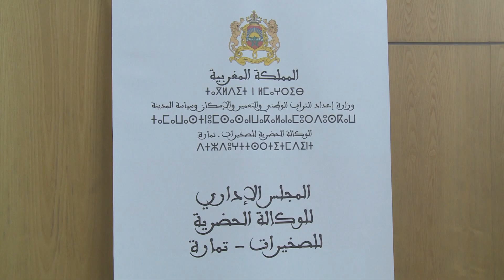الصخيرات-تمارة: مجلس إدارة الوكالة الحضرية يعقد دورته السادسة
عقد مجلس إدارة الوكالة الحضرية للصخيرات-تمارة، دورته السادسة برئاسة وزير إعداد التراب الوطني والتعمير والإسكان وسياسة المدينة، السيد عبد الأحد الفاسي الفهري.